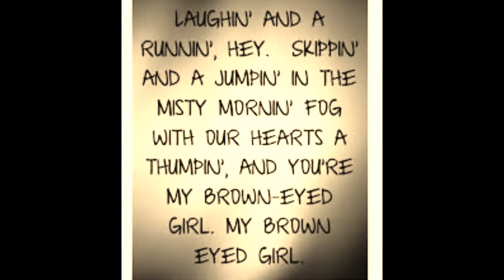Janet Kuypers 2 Poems Read By Michael Lee Johnson, Itasca, IL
Michael Lee Johnson, has been nominated for 2 Pushcart Prize awards poetry 2015/1 Best of the Net 2016/2 Best of the Net 2017, 2 Best of the Net 2018.  Michael Lee Johnson, the Itasca, IL poet reads 2 wonderful poems by Chicago area poet and editor Janet Kuypers.